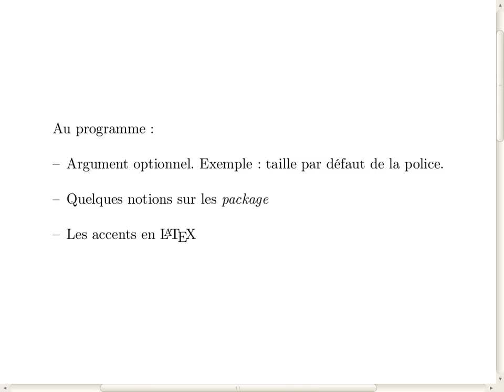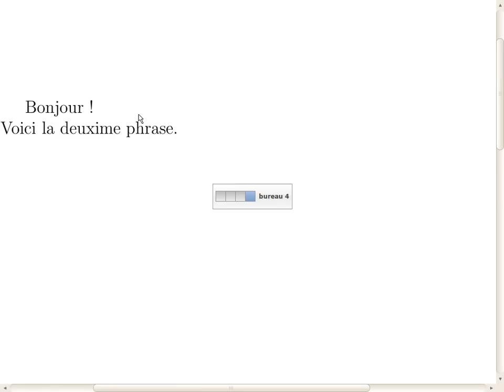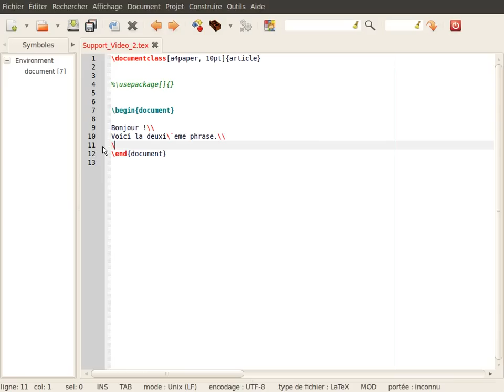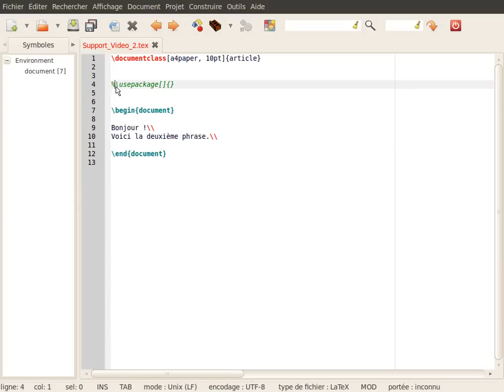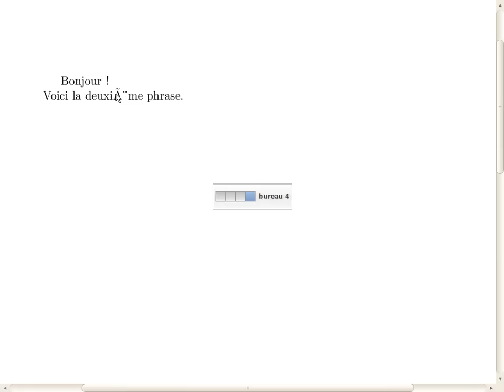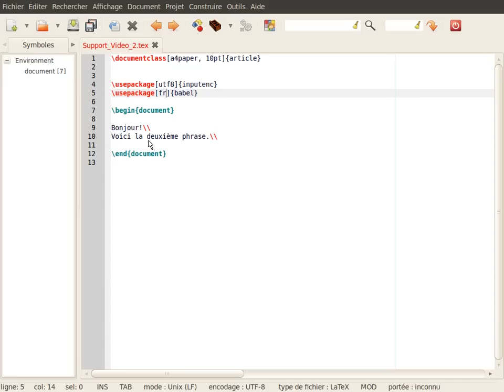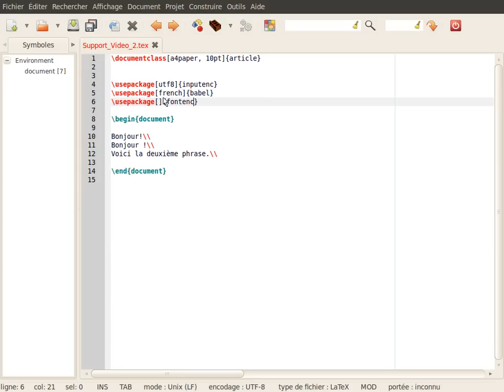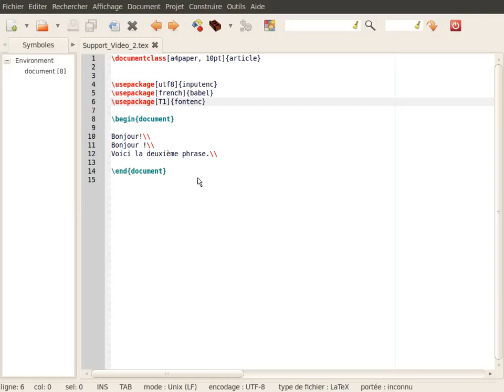3 - Comment commencer avec LaTeX : écrire en français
Dans cette vidéo, nous verrons comment obtenir un fichier pdf qui satisfait les règles de typographies françaises. Nous verrons, entre autre, comment utiliser les caractères accentués grâce à l'ajout de package en préambule.